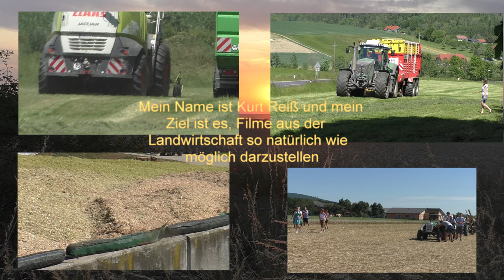in freier wildbahn gesichtet grimme varitron 470 terra trac beim ernten von stärke kartoffel